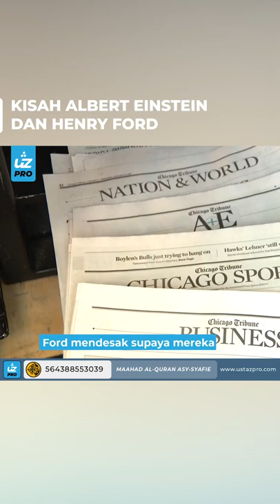KISAH ALBERT EINSTEIN DAN HENRY FORD - Ustaz Pro